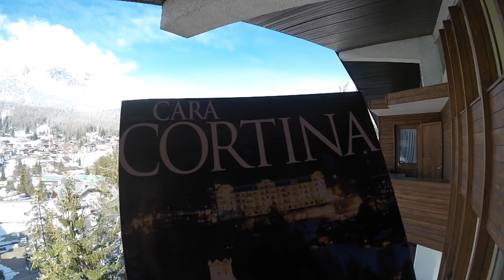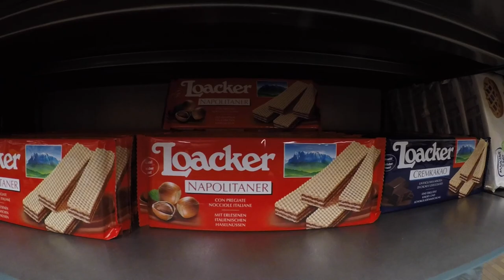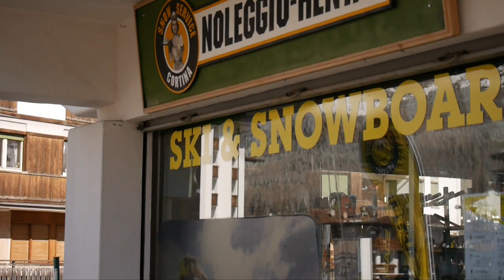Part 1 - Cortina, Italy: Eat, Stay, Shop, Play 2018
During our 1 month tour of Italy we stopped in the small town of Cortina D'Ampezzo to ski in the Dolomites. Cortina turned out to be one of our favorite stops along our journey. Come along to find out why.

For more details on the activities and locations in this video visit Radiant Wanderings blog

Montana Living - Moving to Montana - Kalispell City Moving Guide

Radiant Wanderings Instagram Page - Please join the fun!

// For more travel photos, details, tips, and resources

On Instagram for photo inspiration from around the globe

On Pinterest so you can save your favorite destinations for later